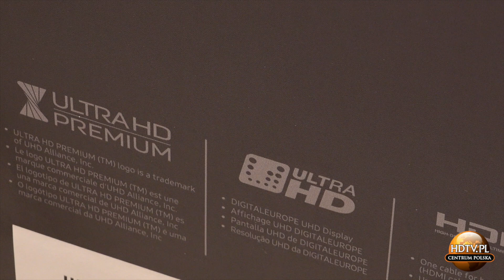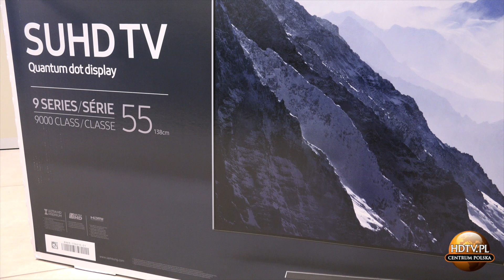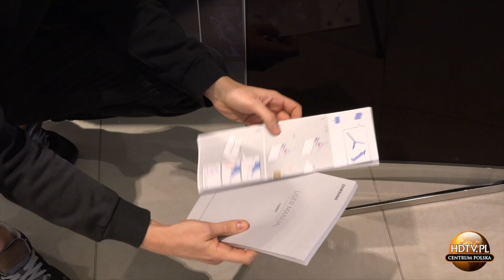Samsung SUHD KS9000 Unboxing Ultra HD Premium 2016